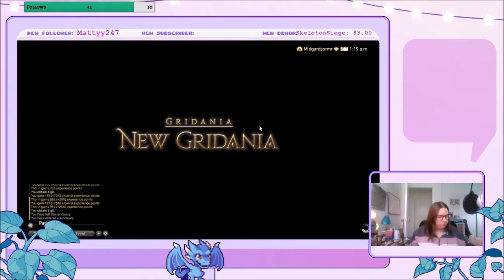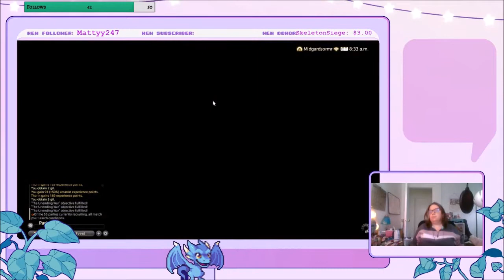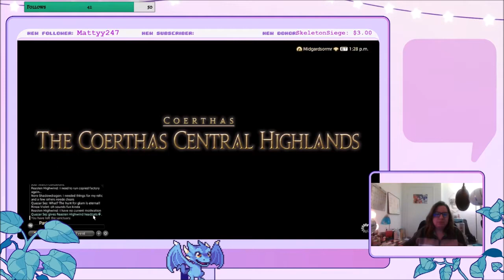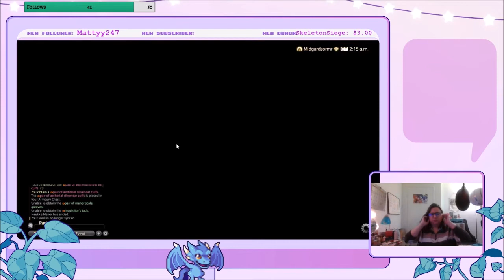FFXIV Part 15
We make our way to Corethas this time, and meet one of my favorite characters while trying to locate Cids airship. As always we run into a bit of trouble along the way. So it'll skip from the start of the fight to straight into the cutscean...